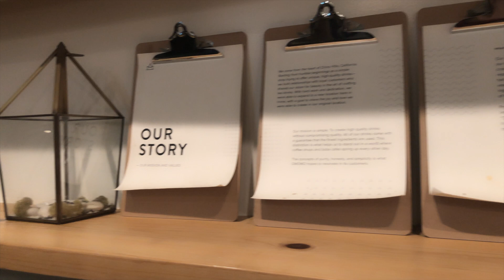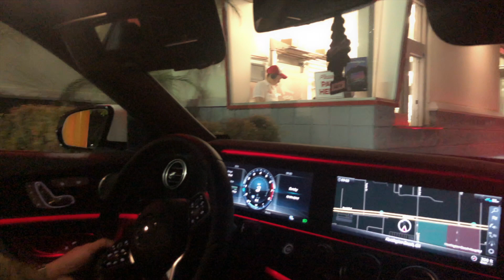Ăn In-N-Out Burger Với 4 Ly Trà Sữa Omomo...Phê Rụng Rún! Vlog #33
Chào mừng mọi người đến với channel của Amy Nguyen - Cuộc Sống Mỹ ở Cali.
Đây là channel chuyên về Ẩm Thực & Du Lịch & Giải Trí và chia sẻ cuộc sống của người Việt xa quê hương.
Hãy ủng hộ Amy bằng cách, Like & Sub và Share.